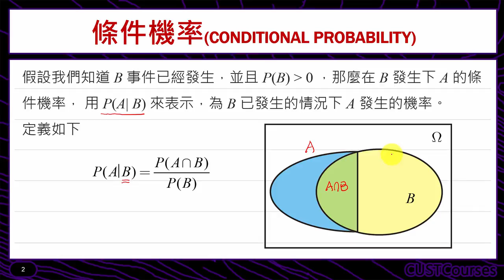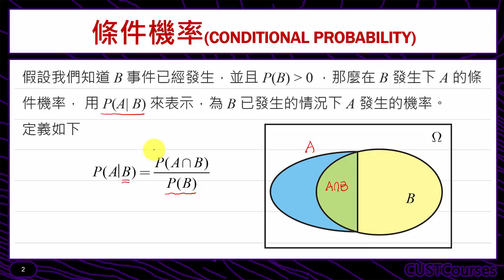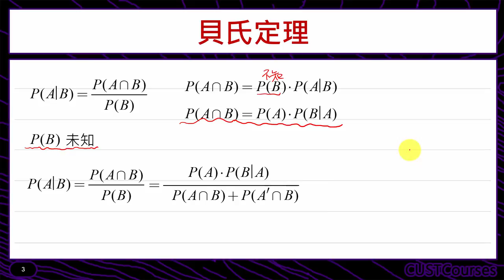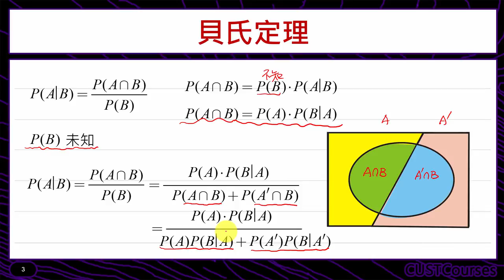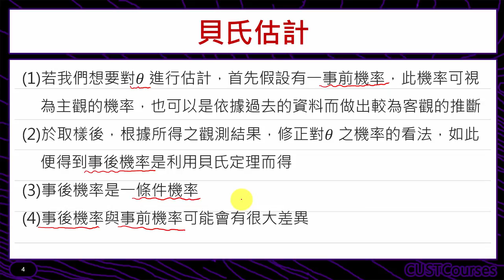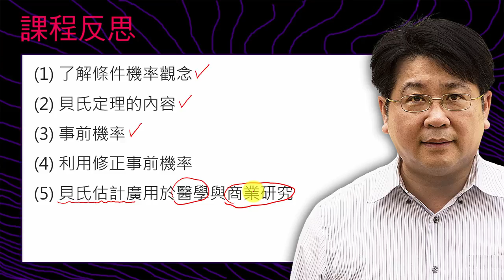貝氏估計法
課程簡介：貝氏估計法之定義與公式
課程難度：■■■■□
適合對象：修過微積分同學
授課教師：李柏堅
製作單位：中華科技大學 遠距教學組
製作人員：林文博